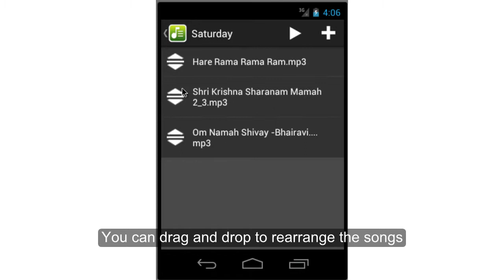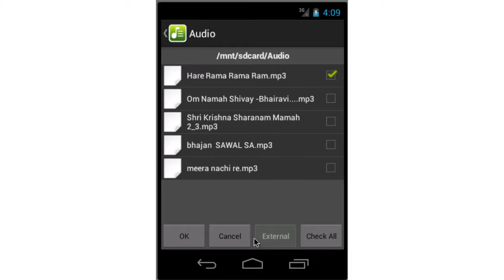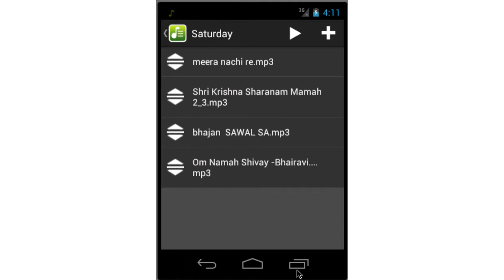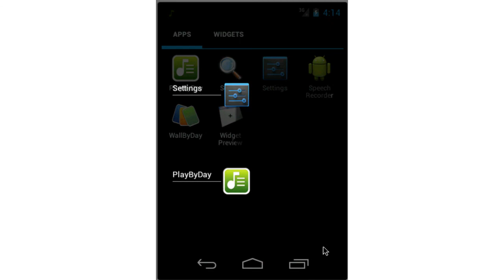PlayByDay: Android App to play music by day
PlayByDay helps you to set songs by day of week and auto run by day on application start. download